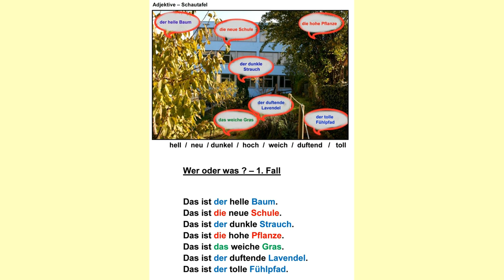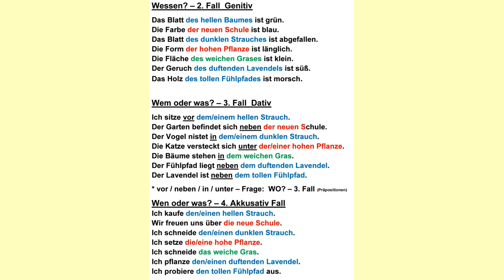adjektivdeklination übungen b1